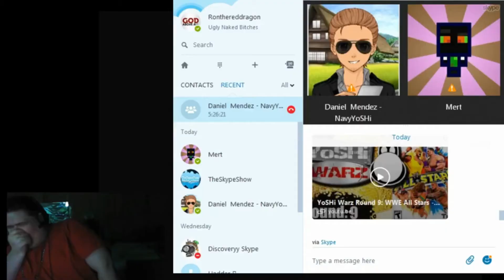TheSkypeShow: Stardew Valley - RIP Mic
1.st Outro Song: Dreamer by. Kelly Donovan & Axl 'yung Axe' Campbell
2ed Outro Song:
Song : Random
Artist : MertBanana
3rd Outro Song:
Track: Random